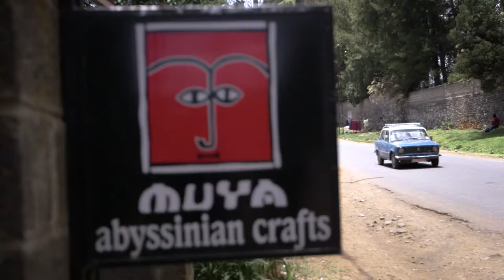Videos For Good [Dorst MediaWorks Reel 2018]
The new 2018 Dorst MediaWorks Reel integrates new footage from 20+ productions in 2017, including stories in Colombia, Ireland, Senegal, and Vietnam for organizations that do good around the world. Every frame was either directed or shot by documentary filmmaker Steve Dorst. Since 2003, we’ve made 250+ videos for 50+ organizations in 25+ countries.